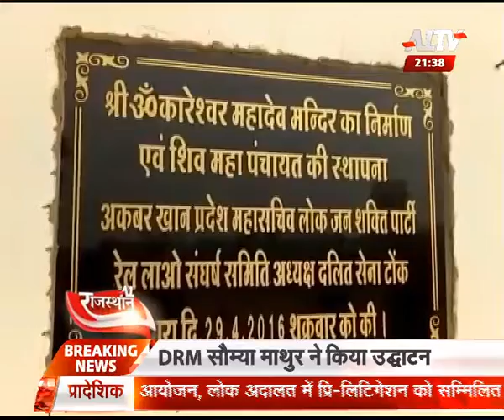सांप्रदायिक सौहार्द का केंद्र बना मंदिर | A1 TV News